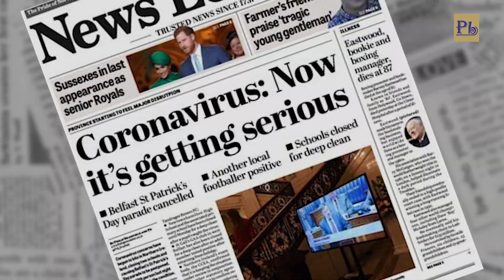BHARAT KE LIYE REHNA HOGA | Official Video | An Initiative of Bollywood Artists|corona Song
Let's celebrate the Spirit of India. "Bharat ke liye rehna hoga" releasing tomorrow.

Spotify (currently not yet live but will be available by tonight)

भारत के लिए रहना होगा

Produced By  -Pankajj Bagrechaa
Singer- Rahul Bhatt- Purusharth Jain
Music & Lyric - Rahul Bhatt
Edit – Jay B Ghadilal
Keyboard-Bhawani Shankar Malviya
Flute-Atul krishan
Guitar- Samarth Desai
Mix master -Rajul Chaudhary
SPECIAL THANKS
Aishwarya Sakhuja
Ali Asgar
Deepika Singh Goyal
Hussain Kuwajerwala
Karanvir Bohra
Nishant Malkani
Rohit Raj Goyal
Sharad Malohtra
Tina Kuwajerwala
Terence Lewis
Vipul Roy

MARKETING DESIGN
Jason Glen

STREAMING SUPPORT
Azmat ( Masalachai)

SUPPORTED BY
Manish Bhati
Masal Chai
Dr Gautam Bhansali
Dr Yogesh Lakhani
Dr Pankaj Mittal
Vijay Vikram singh
Alok Tilwankar
Jayant Bagrecha
Priyanka Bagrecha
Anaika Bagrecha
Deshna Bagrecha
Naynika Bagrecha
Apeksha Bagrecha
Vijaya Bagrecha
Mrs Sujan Kanwar Bagrecha
Dr Vishal Kundnani
Dr Laxman khyade
Dr Anil Samriya
Ravi Laskar
Chandrakant Joshi
Alok Tilwankar
Sunil Agrawal
Dr Diwan Ali
Sachin Bafna
Pravin Tatia
Vikas Mehta
Ajay Jain paota jodhpur
Sandeep Bhandari
Santhosh Shendye
KK Borana
Surendra Maheshwari
Gaurav Manihar
Hitesh Pungalia
Naveen Jaisalmeria
Daulat Jain
Alok Tapadia
Himanshu Maheshwari
Davesh Rathi
LN Gupta
Mahendra Mandhana
Sharahad Phopaliya
Pradeep Daga

घनघोर अंधेरो में भी
उम्मीद का सूरज निकलेगा
सुनी पड़ी इन गलियों में
हर भारतवासी निकलेगा
ना थके हुवे हे
ना झुके हुवे
अपनो कीं ख़ातिर
हम रुके हुवे
ये देश प्रेम हे सब के लिये
सबको मिलकर चलना होगा
बस कुछ दिन अपने घरों में
भारत के लिये रहना होगा

@AliAsgarOfficial @aishwaryasakhujaofficial @nish2109 @Nishantsinghmofficial @deepikasinghofficialpage @SSharadMalhotraTheOfficialPage @terencelewis @vipulroyofficial @PB Talent Management @XXLStudioworks @XXL-Designworks